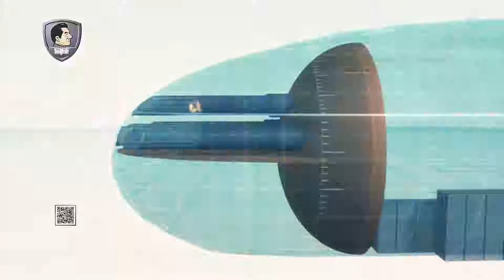张召忠说第64期：印度潜艇把阿三潜艇干沉了！！.mp4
搬运 在这个历史性关头，局座正式开启了“日常黑阿三”模式，局座奶印度了~
在这个历史性关头，局座正式开启了“日常黑阿三”模式，局座奶印度了~